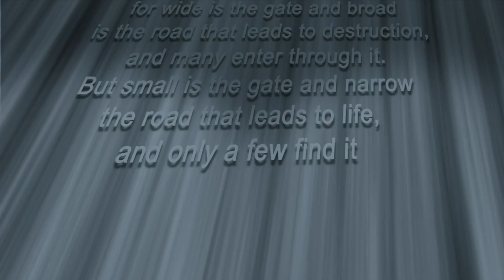Gateway to Life March 12, 2021